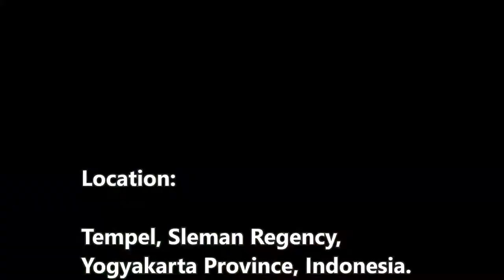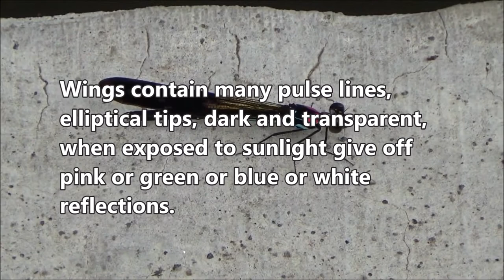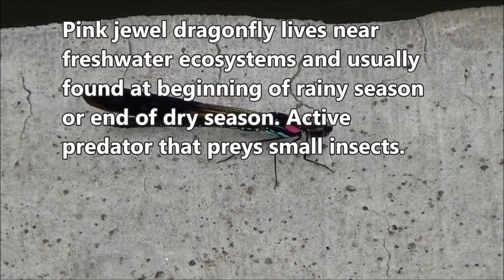Pink jewel dragonfly (Heliocypha fenestrata) - part 2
Dlium Pink jewel dragonfly (Heliocypha fenestrata) is an animal species in Chlorocyphidae, a dragonfly 40-45mm long, slender, predominantly black with bright pink and blue, flies swiftly, large eyes, very long wings, lives near fresh flowing water and waterways.

H. fenestrata has a black body with an upper back decorated with three plots of squares in pink and a similar plot on the nape of the top. The sides to the bottom are decorated with plots in light blue. A pair of large, round and black eyes.

The tail is long and segmented, cylindrical, predominantly black with several plots of light blue color at the base of the sides, the tip ends with two small tails and curves inward. The legs are jointed and are all black.

The wings have a span of up to 80 mm, contain many pulse lines, elliptical tips, are dark and transparent, when exposed to sunlight they give off pink or green or blue or white reflections.

Pink jewel dragonfly lives near freshwater ecosystems that flow and low light intensity, under shade and are usually found at the beginning of the rainy season or the end of the dry season. This species is an active predator that preys on small insects including mosquitoes, beetles, oligohchaeta and other dragonfly species.

Kingdom: Animalia
Phylum: Arthropoda
Subphylum: Hexapoda
Class: Insecta
Subclass: Pterygota
Order: Odonata
Suborder: Zygoptera
Family: Chlorocyphidae
Genus: Heliocypha
Species: Heliocypha fenestrata
Subspecies: Heliocypha fenestrata ssp. cornelli, Heliocypha fenestrata ssp. fenestrata

Location: Tempel, Sleman Regency, Yogyakarta Province, Indonesia.

Aryo Bandoro